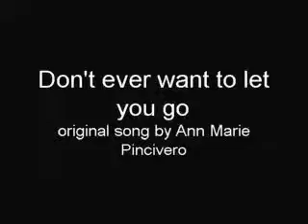Don't ever want to let you go -- original song by Ann Marie Pincivero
Song of the day for Jan 26th! Another love song. Go figure. A lot of things change but love endures. Amor vincit omnia. Yeah.